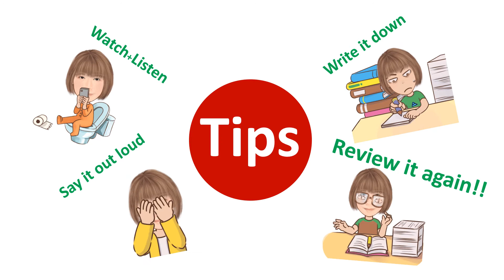Quick Basic Japanese for Caregiver | "Bathing" in Japanese-Chinese-English | Vocabulary (Plus)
0:00 Intro
0:20 Tips for learning
0:28 Lesson learning time
1:09 Review Time !!

In this video, you will learn the new words relate to “Bathing" in Japanese for the caregiver in Japan. Chinese-English

Then it’s time to start the lesson. Once Kanji shows up with reading pronunciation 3 times then follows by Chinese-English translation.  For more efficiency, please try to use the tips of learning as much as you can.

The last part of the video is "Review Time".  You will have 3 seconds each for word reading pronunciation and translation. I encourage you to practice this part too this would be helpful for your learning and for you to check how much you remember the words.

You can download your own language book from this link. It is at almost the bottom of the